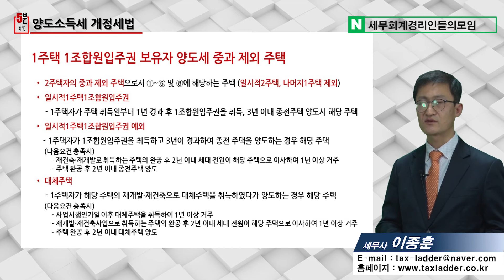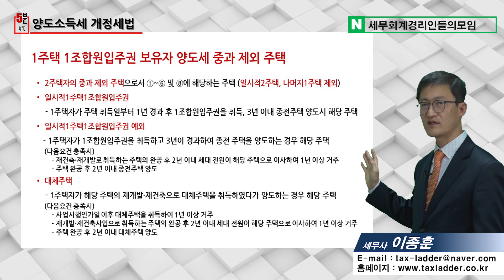[이종훈 세무사의 5분특강] 2018년 양도소득세 개정세법 - 1주택 1조합원입주권 보유자 양도세 중과 제외 주택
[이종훈 세무사의 5분특강]

2018년 양도소득세 개정세법
- 1주택 1조합원입주권 보유자 양도세 중과 제외 주택